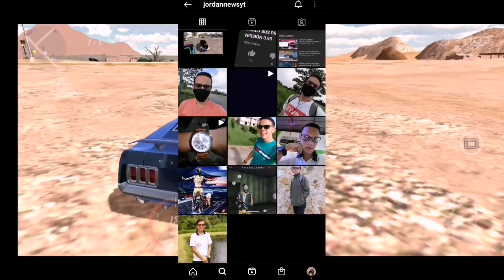NUEVA ACTUALIZACIÓN DE CAR PARKING MULTIPLAYER 4.8.3.6 || JORDAN NEWS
El día de hoy vamos hablar sobre la nueva actualización de Car Parking multiplayer la cual ya salió para todos y todos pudieron probarla pero esta actualización cuenta con muchos errores aún y de esto vamos hablar en el video de hoy de todo lo que trajo esta actualización y que va a pasar con todo lo que da error en el juego y nada chicos espero que les guste el video si es así recuerden dejar su like, suscribirse, activar la campanita y compartir el video en grupos de Facebook, Whatsapp, Telegram o con tu mamá, con tu papá, con tu hermano hermana, con el perro de la casa o con quién tu más quieras crack!

RECUERDEN

BYE.

📨CONTACTO DE PUBLICIDAD/NEGOCIOS📨

Link de mi Tiktok

Instagram de @TASSIMOV

Canal de @TASSIMOV

Tags ignorar

carparkingmultiplayer version4.8.2
carparking multiplayerversion4.8.0
NEW UPDATE
newfeaturesthatyoudon'tknowcarparkingmultiplayer